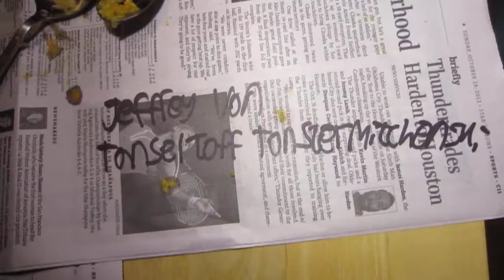The Pumpkin Artist